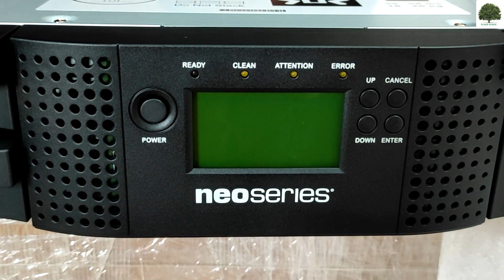Overland Tandberg Neo Series LTO Tape Library Demo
Don’t let the entry-level price point fool you — the NEOs T24 is a powerful backup and archive solution designed for small businesses or remote locations. Packing up to 1,080TB of storage capacity in a compact 2U form factor, the NEOs T24 delivers amazing capabilities in a compact form factor and provides affordable, dependable, easy to use backup and archive capability for a variety of data center environments.